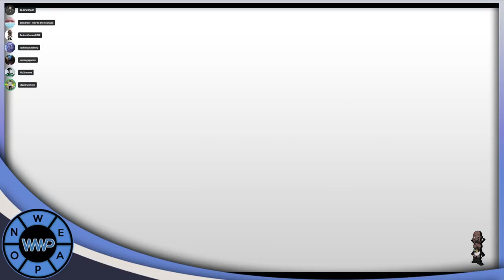RTX 30 Series | Mario 35th Anniversary | PS5 BC | NBA 2K21 | THPS 1 + 2 | Avengers Game - WWP 252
Pre-Show Preambles (0:00)

Panel Introductions(26:35)

One Got To Go (37:16)

Microsoft hikes prices of Xbox Live Gold & Xbox Game Pass In Latin America (45:11)

A timeline of previous PlayStation consoles with their announces price and release dates (49:17)

If you can choose one feature going into next gen, will you choose Backwards Compatibility￼ or Trophies/Achievements? (52:07)

Nvidia RTX 30 Series Graphics Card (1:22:18)

The Witcher 3 is getting a free next-gen upgrade for PS5, Xbox Series X, and PC (1:35:46)

The Last Of Us Part 2 has the highest completion rate of any major PS4 game (1:38:20)

[Game Release] Marvel's Avengers (1:50:44)

[Game Release] NBA 2K21 (1:59:47)

[Game Release] Tony Hawk's Pro Skater 1+2 (2:01:20)

Shokio's late arrival (2:03:12)

Super Mario 35th Anniversary Announcements Roundup (2:05:25)

Super Mario 3D All-Stars Controversy (2:06:45)

TheMelodicPunk's experience with Tony Hawk's Pro Skater 1+2  (2:18:07)

Final 2 Topics (2:22:30)

Superchats (2:24:32)

Panel Outros (2:40:19)

Podcast Members